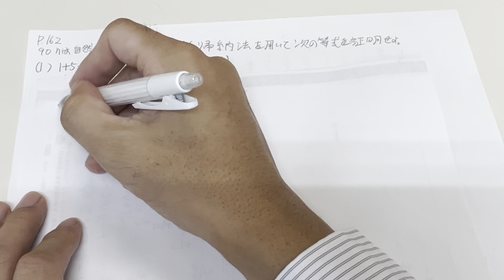数研出版connect数学Ⅱ+Bp161問題89〜90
今回は高校2年生の教科書の問題集数学Ⅱの問題を中心に解説をしていく動画を作りました。connectに沿って問題だけを解説していく予定です。
またこの動画を見て塾に興味を持ってくれた方は下にホームページと無料体験のリンクを貼ってありますのでそちらをご覧ください。

名学館へ無料体験を申し込み